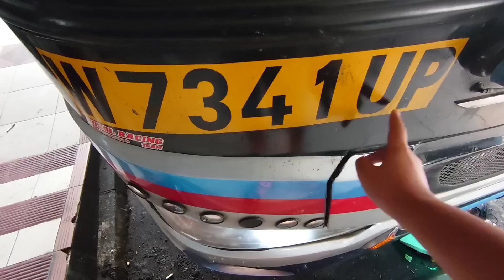KAWAL EX DRIVER STJ, BAGAIMANA TANGGAPAN KERNET KENTUNG??? sugeng rahayu 7341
Driver bus = DERYL
Kernet bus = KENTUNG
Kondektur bus = WARNO
Nopol bus = 7341
Julukan bus =
Jam keberangkatan = 09.40